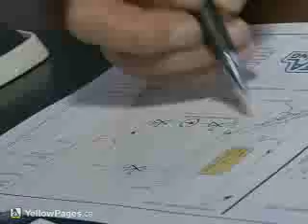GTA Plumbing & Backflow -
Number 1 plumbing service provider in the GTA for over 13 years!